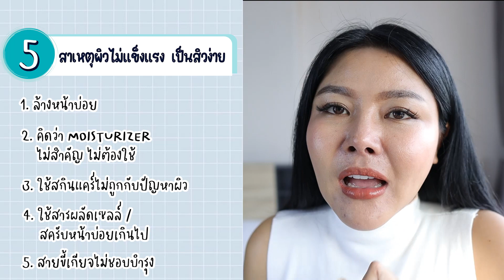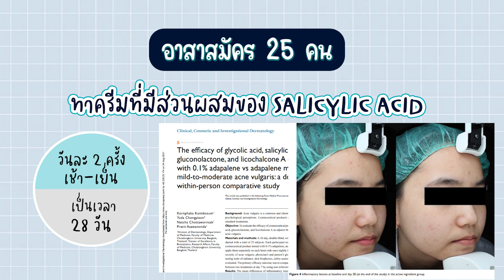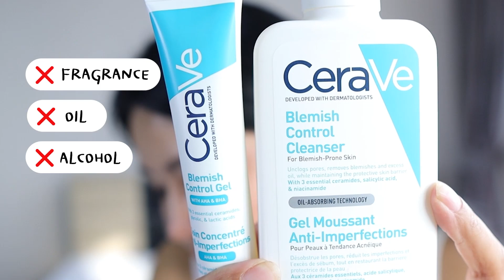(กูรูเช็ค) 5 เรื่องผิดๆของคนเป็นสิว! ด้วย CERAVE BLEMISH CONTROL ลดสิว เสริมผิวแข็งแรง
เซ็ทคู่ลดสิว ปราการผิวแข็งแรง รุ่นขายดีจาก CERAVE เคลมว่าเป็นโปรดักซ์ที่ตอบโจทย์คนเป็นสิวสุดๆ!!

 กะจะหน้าดี ถ่ายรูปเก๋ๆต้อนรับวันเกิด แต่ไหง๋หน้าเป็นงี้😭 ในวัยที่จะ 40 อย่างหม่องแล้วยังมีสิวเนี่ย เค้าเรียกว่า ADULT ACNE คือผิวดันขึ้นมาเบียดกับชั้นไขมันแล้วกลายเป็นสิวเม็ดเป้งแบบนี้ ซึ่งการจะใช้สกินแคร์ที่มาช่วยเรื่องสิว สารผลัดเซลล์ที่จะกู้หน้าเป็นเรื่องสำคัญมาก  ช่วงนี้หม่องลองใช้เซ็ทสิวจาก cerave ถูกจริต ผิวปังขึ้นกับสูตร

 CERAVE BLEMISH CONTROL CLEANSER
 เจลโฟมทำความสะอาดผิวหน้าที่ตอบโจทย์คุณๆ ที่ผิวบอบบางเสี่ยงเป็นสิวง่าย มีสารทำความสะอาดที่อ่อนโยนต่อผิว + สารสำคัญอย่าง 2% SALICYLIC ACID, NIACINAMIDE และ 3 ESSENTIAL CERAMIDE ที่เสริมปราการให้ผิวแข็งแรงอีกด้วยนะ

สูตรเป็นเนื้อเจลใส ไม่มีกลิ่นพอล้างหน้าแล้วโอเค ฟองนุ่มละเอียดล้างง่าย ตัวขวดหัวปั๊มช่วยให้ใช้งานง่ายนะคุณ ๆ

และสูตรที่ 2 ที่หม่องจับคู่เซ็ทกันจะเป็นเจลรักษาสิว
CERAVE BLEMISH CONTROL GEL
 ส่วนผสมหลักเหมือนกับคลีนเซอร์นะคุณๆ แถมเพิ่มพร้อม GLYCOLIC ACID ,LACTIC ACID  ผลัดเซลล์ผิว พร้อมช่วยเพิ่มผิวกระจ่างใสให้ผิว ไม่ท่านั้นตัวนี้เองยังช่วยกระตุ้นให้เกิดการสร้างคอลลาเจนใต้ชั้นผิวได้ด้วยนะ และ SODIUM HYALURONATE ช่วยเพิ่มความชุ่มชื้นให้ผิว ป้องกันการเกิดผิวแห้งขุยด้วยนั่นเอง

ตัวเนื้อเค้าเป็นเจลใส เกลี่ยง่าย สบายผิว ซึมไว ไม่เหนอะหนะด้วยนะ ใช้เช้า - เย็นได้สบายมาก

❌ FRAGRANCE, OIL, ALCOHOL & PARABEN คุณๆคนไหนที่กลัวว่าจะแพ้หมดห่วงได้เลย

ผ่านการทดสอบในเรื่องของ
✔️ NON-COMEDOGENIC (ไม่ก่อให้เกิดการอุดตันที่ผิว)
✔️ ผ่านการทดสอบบนผิวที่บอบบางมีแนวโน้มระคายเคืองง่าย
✔️ เวชสำอางอันดับ 1 ที่แพทย์ผิวหนังในอเมริกาแนะนำ

💵 CERAVE BLEMISH CONTROL CLEANSER ราคา 550 บาท ขนาด 236 มล. (ราคามล.ละ 2.33 บาท)
💵 CERAVE BLEMISH CONTROL GEL  ราคา 650 บาท ขนาด 40 มล. (ราคามล.ละ 16.25 บาท)